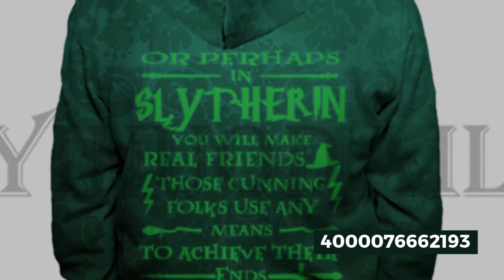YINUODAIL Mens Sporting Hoodies Wizardry 3D Hoody Sweatshirt Hogwarts Slytherin Gryffindor Bundle's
Original YINUODAIL Mens Sporting Hoodies Wizardry 3D Hoody Sweatshirt Hogwarts Slytherin Gryffindor Bundle's Streetwear Cosplay Costume. For more info about this product and to purchase please